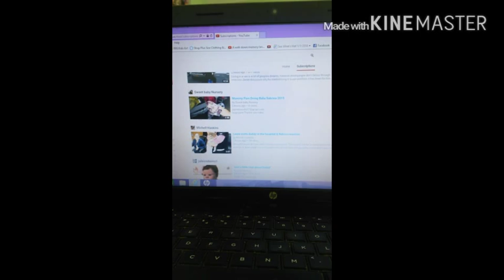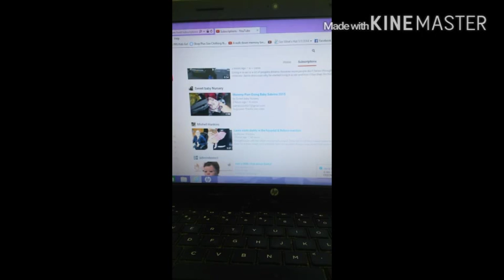My fur babies howling for Mort and Shelly